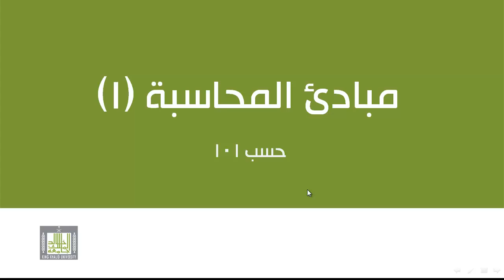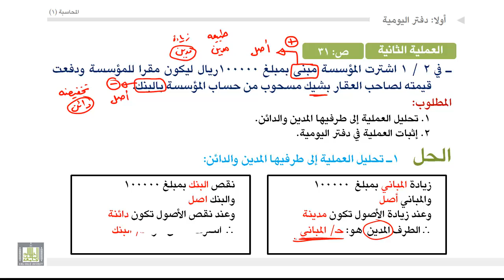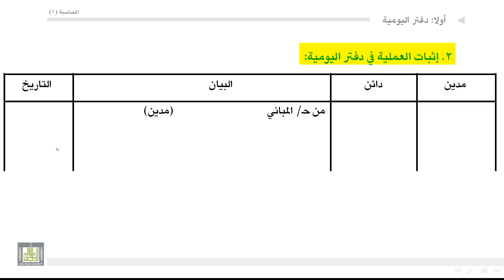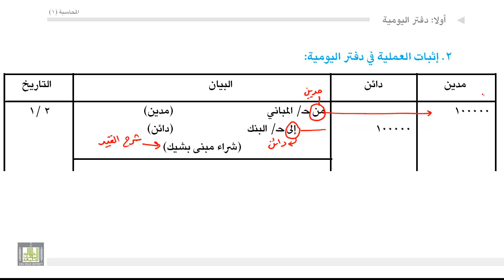مبادئ المحاسبة - مثال عن الاثبات في دفتر اليومية 2-3-3